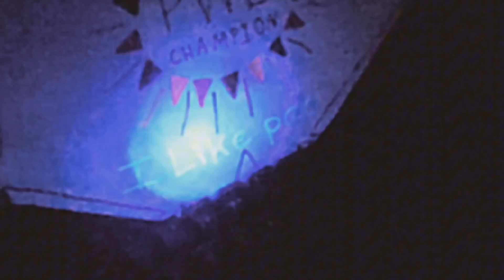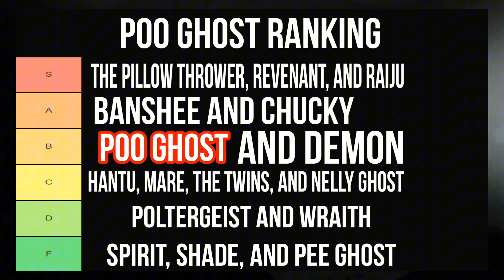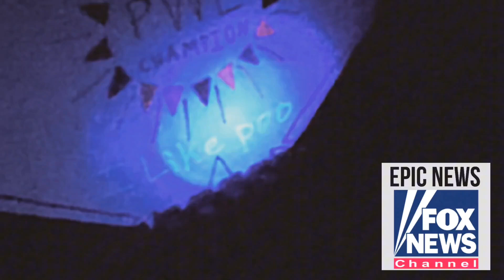Paranormal Videos Be Like (Parody Video)